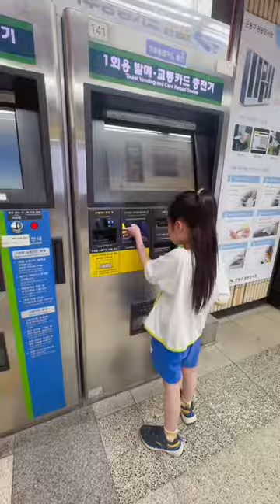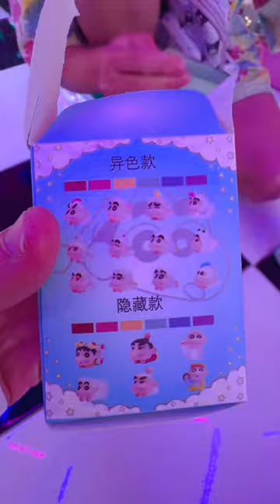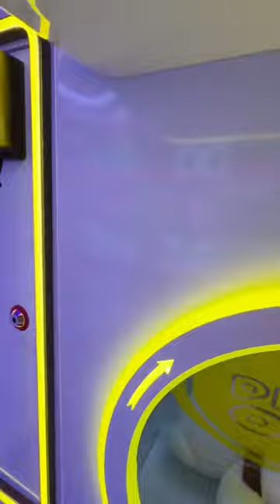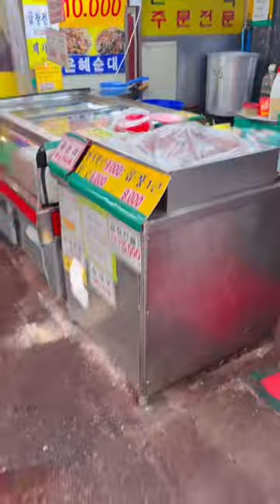Tổng hợp video đi gắp gấu của mẹ con Nipi nè vlog gapgau # giaitri